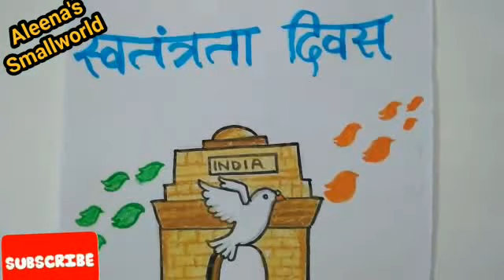സ്വാതന്ത്ര്യ ദിന പോസ്റ്റർ 2021/INDEPENDENCE DAY POSTER MAKING FOR KIDS STEP BY STEP/AUGUST 15 POSTER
independence day poster making on mobile,republic day poster making malayalam,nazucreations,oilpastels poster making independence day,independence day scenery drawing,craftwithസ്വാതന്ത്ര്യ ദിന ക്വിസ്,സ്വാതന്ത്ര്യ ദിന ക്വിസ് 2021,സ്വാതന്ത്ര ദിന ക്വിസ് lp up hss psc 2021,സ്വാതന്ത്ര്യ ദിന കിസ്,സ്വാതന്ത്ര്യ ദിന കഥകൾ,സ്വാതന്ത്ര്യ ദിന പ്രസംഗം,സ്വതന്ത്ര ദിന ക്വിസ് സ്പെഷ്യല്‍ 2021,സ്വാതന്ത്ര്യ ദിന ചോദ്യോത്തരങ്ങൾ,സ്വാതന്ത്ര്യ ദിനം ക്വിസ്,സ്വാതന്ത്ര്യ സമര ക്വിസ്,സ്വാതന്ത്ര്യ സമര സേനാനികൾ വിവരണം,സ്വാതന്ത്ര്യ സമര ക്വിസ് ചോദ്യങ്ങള്,സ്വാതന്ത്രദിന പോസ്റ്റർ,സ്വാതന്ത്രദിന പ്രസംഗം,സ്വാതന്ത്ര്യദിന ക്വിസ്,സ്വാതന്ത്ര്യദിന പതിപ്പ്
Easy painting
Crayon painting

paathummaayudeaadu drawing
paathummaayudeaadu poster
itsvicters onlineclasses
firstbell 2.0 Onlineclasses
All india poster competition
Easy drawings
Online competition
basheerdhinam poster
malaladay drawing
moonday drawing
chandradhinam posters
basheerdhinam posters
Free online competition in India
honeybee drawing
independence day online competitions
Important days in August poster
International days in August poster
Easy poster
Easy poster for beginners
Simple poster
Simple drawing
Easy drawings
Online competition
Aleenaap
Aleenassmallworld